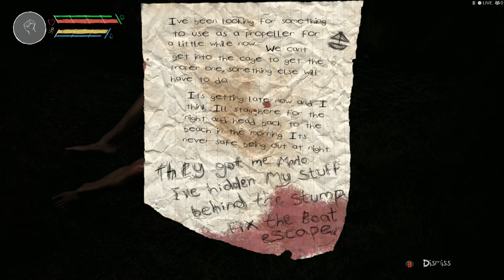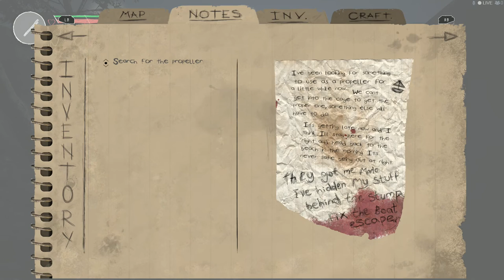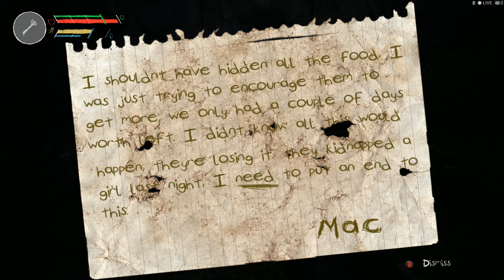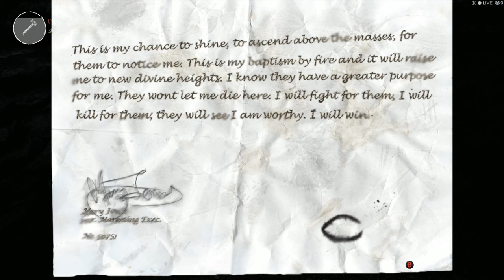Spirit Looks At: The Other 99!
We visit Hebridean Island to throw rocks at shirtless cockneys.